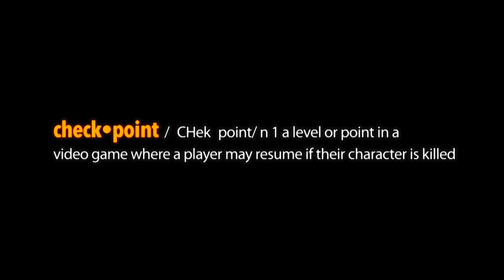[EP.5] Mobile Legends with Maymay Entrata | Checkpoint | Online Kapamilya Shows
Join Maymay Entrata as she strives for victory in Mobile Legends!